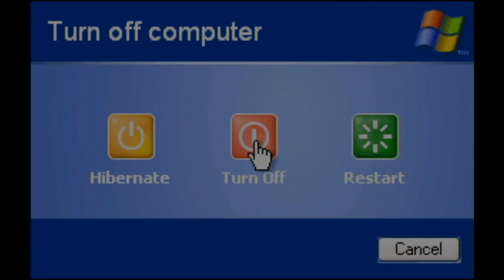This game literally takes your Hours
Epic cool good super-hydra mega duper ultra montage, that must to be a bit longer, but montage is bad and made by Satan so i leave it in that curent state.

0:05 - 0:54 -  the most long introduction in Za Warudo
0:55 - 2:44 - the Fool

Dungreed OST 04. Frozen time